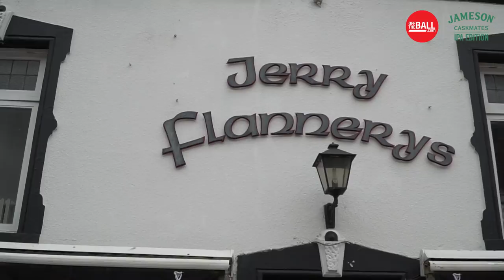"I was so focused when I was on the field" | Alan Quinlan and David Wallace on old rivalries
“The crowds that clubs got those days were brilliant and it just fed into the whole excitement of playing for your club and playing for your parish”.

The latest episode of our Jameson Caskmates & Tonic Social Serve Series features Alan Quinlan and David Wallace, who spoke about some brilliant stories behind their early days on the Irish rugby scene.

SocialServeSeries Please Drink Responsibly, visit DrinkAware.ie.

Brought to you in association with Jameson Irish Whiskey.